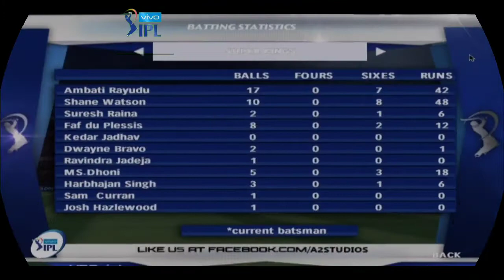KKR Vs CSK /Match 15/VIVO IPL2021/🏏EA Cricket 07🏏